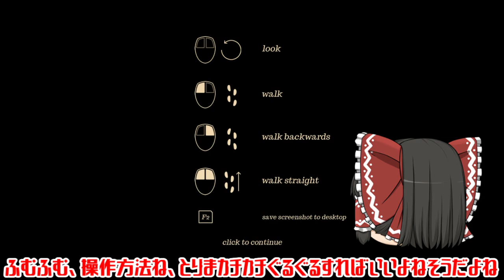【ゆっくり実況】 空気無くなる 君はどうする？ (Orchids to Dusk)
一万年と二千年ぶりぐらいのゆっくり実況動画です。Orchids to Duskという雰囲気ゲー？奇ゲー？いや奇ゲーではないかなぁ雰囲気ゲーかなぁみたいなゲームをやってみましたぞよ by 霊夢

～Orchids to Dusk 目次～
0:00 やたら長いローディング
0:30 タイムスタンプご活用ください
1:07 本編スタート